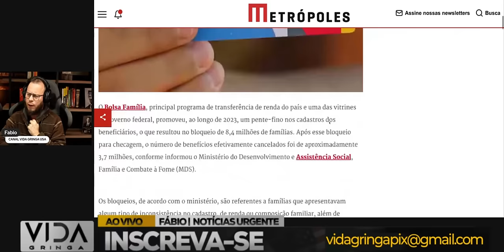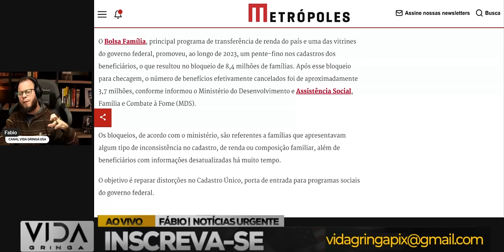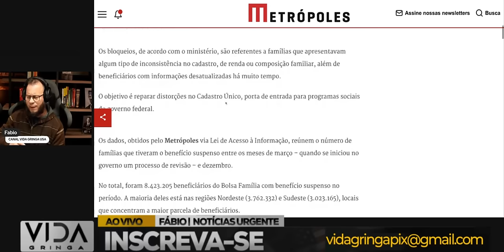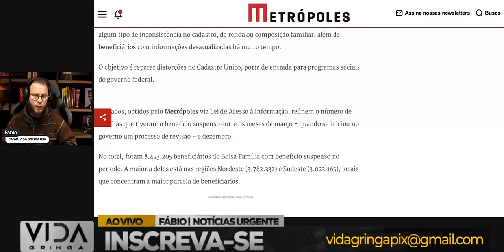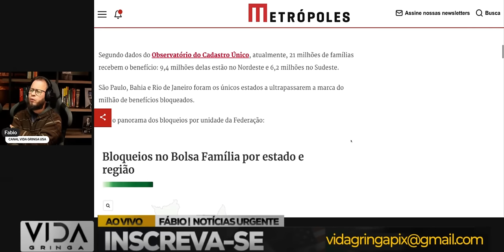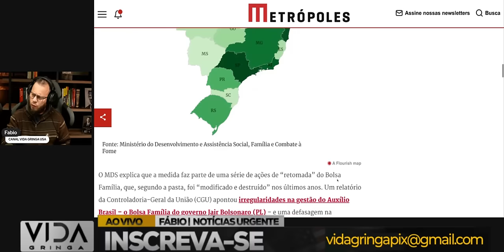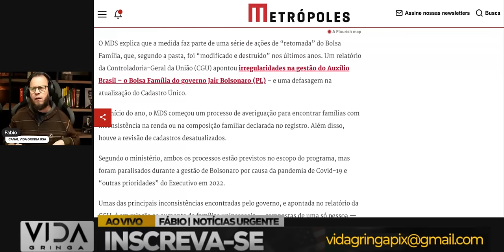Caos no Bolsa Família‼️ Cancelamento de 8. 4 Milhões de Benefícios Choca o País